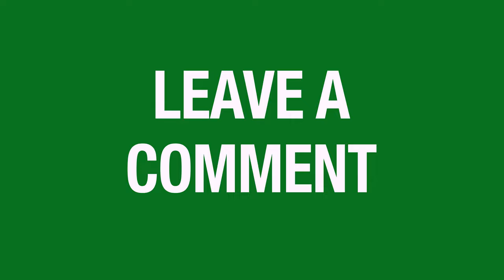Unleash Your Creativity With Animated TikTok Glitch Green Screen Follow Like Comment Favourite Share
-Don't activate YouTube's ID Content System with my art in its original form.